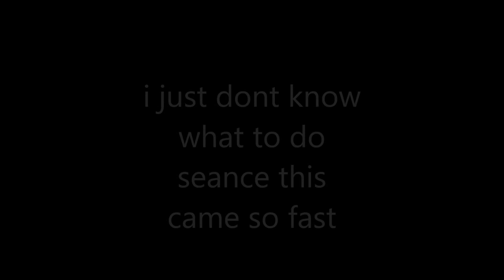50 sub special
i did not know of ay thing good to do so i did this